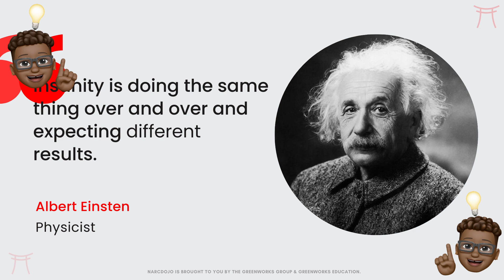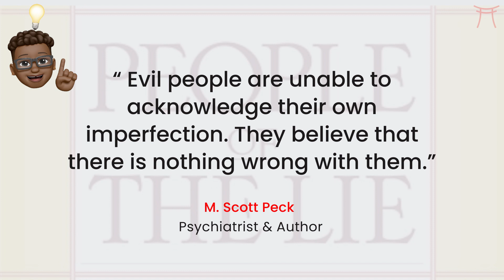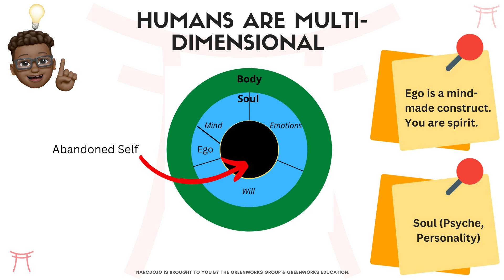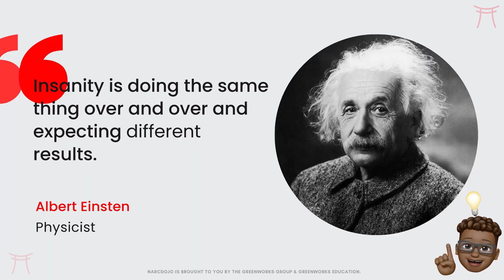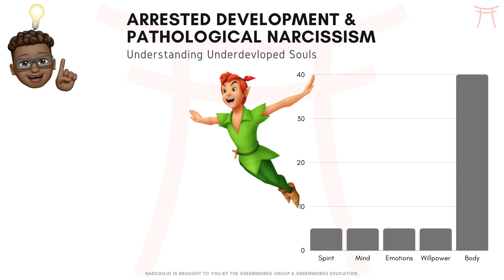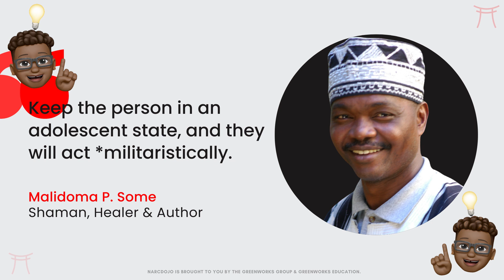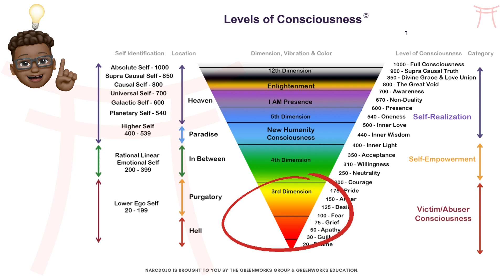The Untold Truth Narcissists Pray You'll Never Realize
Ultimately, the tragic tale of Smeagol's transformation into Gollum serves as a cautionary example of the corrupting influence of power and desire. It highlights the destructive nature of obsession and the toll it can take on one's soul, leading to a loss of identity, morality, and ultimately, humanity.

⏰ Timestamp
0:00 Intro
0:41 Rediscovering Self
5:13 Evil People
6:44 Gollum Spirit
7:35 Psycho-Spiritual Arrested Development
9:26 Insanity
10:21 Sunken Place
10:58 Underdeveloped State
11:48 Emotional Tampon
12:13 Regression
13:55 Book a 1:1 Session
14:49 Summary